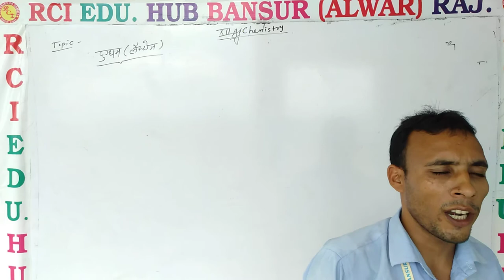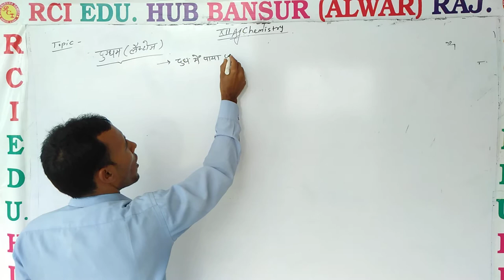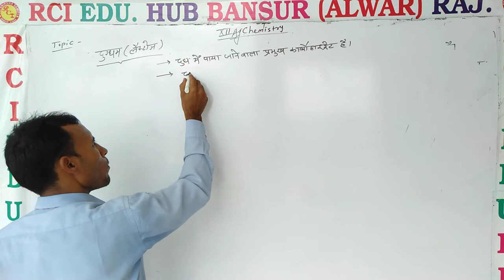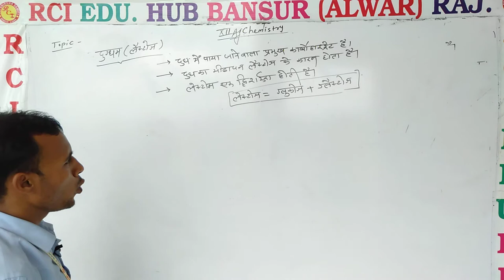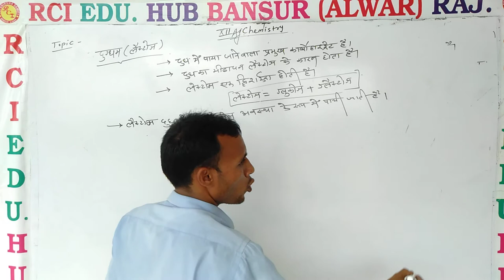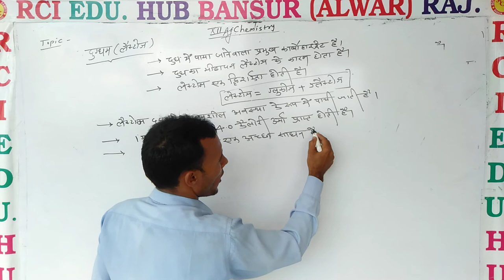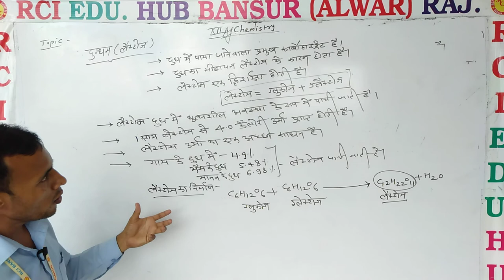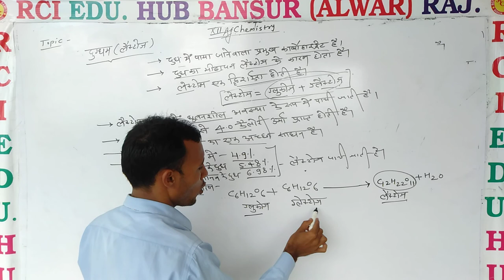Lactose ll BY PS SIR